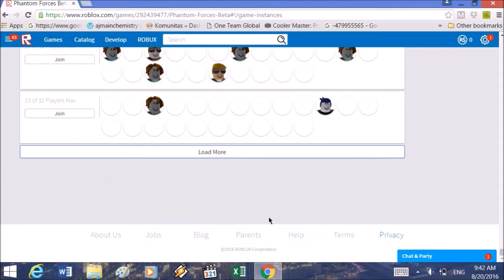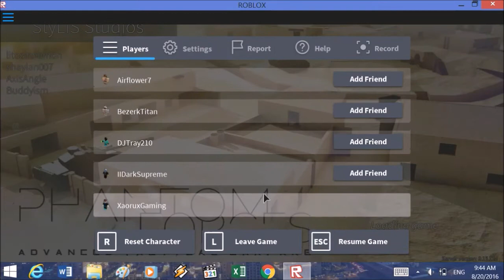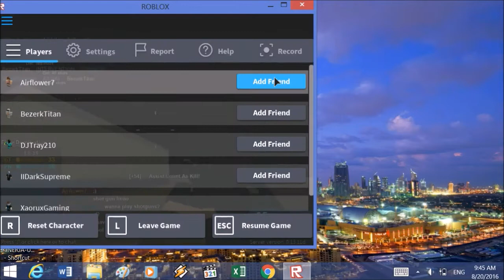OP SCAR-L!!! Roblox - Phantom Forces Gameplay! #1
Hi! This is Electro, and today, i'm back with new series on this video, which is going to be this Roblox Phantom Forces video!!! (yeah i have a roblox account)

Go check my Roblox Account!